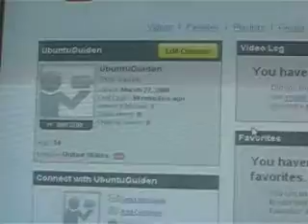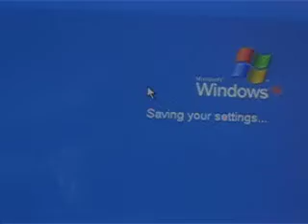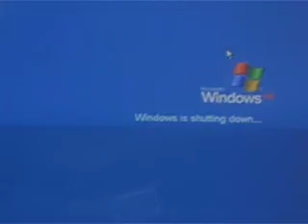How to run Ubuntu Linux through a live CD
This video will show you how to run a Linux Distribution (Ubuntu, in this case) through a live CD. There are three parts to this video, and in the 2nd I tell you about how to get a live CD.
There, you can go to the side bar on the left side and select get Ubuntu. From there, you can either select download Ubuntu (which I wouldn't recommend, unless you don't like waiting for anything) and put it on a CD/DVD to run, or you can do what I did and select request free CDs. Now, you have to sign up for an account, but thats only to track your shipping info. The downside to this method is that Linux will take 4-10 weeks to arrive. I would wait in getting Ubuntu for a couple days, just because a new version is coming out (8.04, codename Hardy Heron) and its just got some updates from version 7.1 (Gutsy Gibbon). Sorry about the screen, if it looks bad, don't have any idea how to solve that issue. Sorry about the breaks in between the videos and the long pauses during them, my camera has a set limit on the amount of video you can shoot.